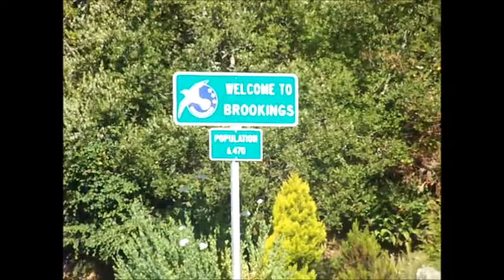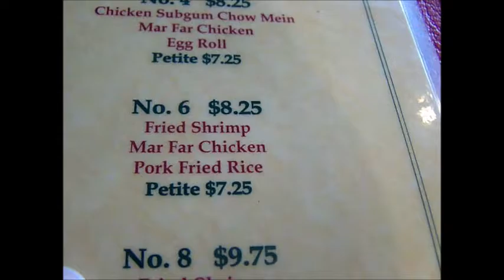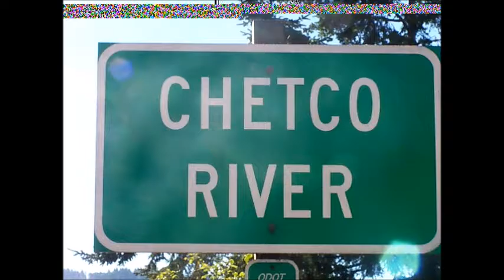Brookings Oregon August 2016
First I would like to dedicate this video to the victims of two recent plane crashes along the  coast: John Belnap, Max Belnap, Ryan Merker, who died when the Cessna they were flying in crashed into the ocean on July 4. Two of the plane's passengers were under 18 and John and Max were father and son.

On July a Cal-Ore Life Flights plane carrying four people struck the ground just short of the airport it was trying to land at after taking off from Crescent City, California. The air ambulance was ultimately heading for Oakland, California. Health care proffesionals were transporting a patient to a hospital. The victims were identified as pilot Larry Mills of Crescent City, Flight Nurse Deborah Kroon of Crescent City and Paramedic Michelle Tarwater of Brookings along with patient April Rodriquez of Crescent City. Their tragic deaths weighed heavily on my mind during this trip.

Returning to visit Brookings is like being in the company of a dear old friend. There is no body of water larger than the ocean. Yeah, the Great Lakes are huge and I bet if I was on the beach at Lake Michigan I probably wouldn't know the difference, except perhaps the absence of waves, fine sand and giant basaltic rocks all over the place like there is in Brookings. Plus, where else can you go to breath in salt air? It will cure what ails you, I guarantee it.

This year's trip was extra special because I was able to be there on my birthday. I haven't been to the coast in August since I was a boy. My grandparents used to always take me there in the summertime. In fact, my paternal grandparents used to live there so I really just have too many reasons to love Brookings. (The feels man, the feels!) My maternal grandmother was born one day after I was (in different years of course). She loved the ocean more than anyone. She was content to sit on the beach in a lawn chair and read her romance novels. I enjoy meditating on the beach. Just relax and free my mind of all distractions.

Brookings is a fine place to visit but I wouldn't recommend living there unless you are retired. Its more expensive than living inland and the weather there is usually very cold, foggy and wet. I imagine that gets to people after a while. But I enjoy the bucolic, tranquil simple life that Brookings has to offer.

I bet the only reason people live in big cities is because they fall in love. People do the craziest things when they're in love. That's another thing. Brookings will go a long way towards mending a broken heart. My heart is always there, so in a way it can never be broken. I take comfort from that.

My only regret is that I couldn't get away for a longer stay. I always have 48 hours to spend in Brookings and I always make the most of it. My habits are fairly routine. I always go to Sebastian's Seafood Bar and Grill for at least one meal, be it breakfast, lunch, or dinner. This time I actually had brunch there one day and a light breakfast there the next. Then, I usually eat at Chan's Chinese Restaurant which is in the same area. I usually  visit the beach near the port. Its a small strip of sand and rocks but its still beautiful.

Harris Beach is much larger and fortunately its only a mile away. In our case a mile made all the difference in the world. The port of Brookings-Harbor was foggy and overcast but Harris Beach was sunny and warm and very beautiful.

My mother accompanied me for the fourth summer in a row. As always, time went by much to quickly.